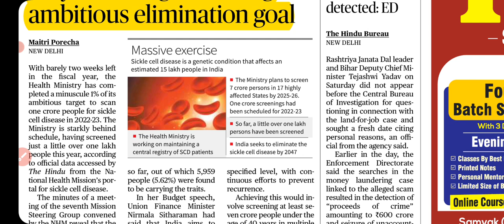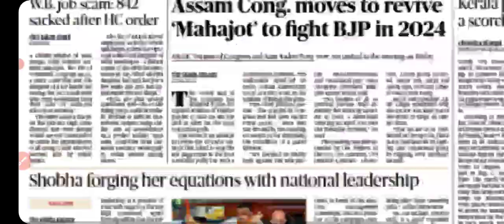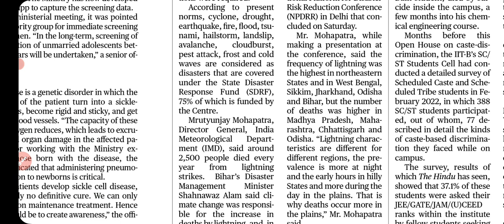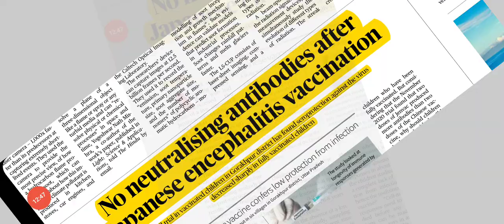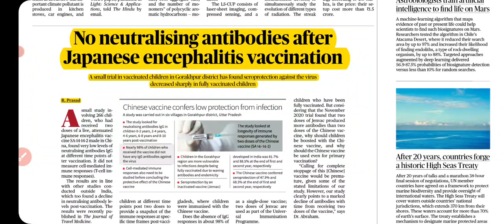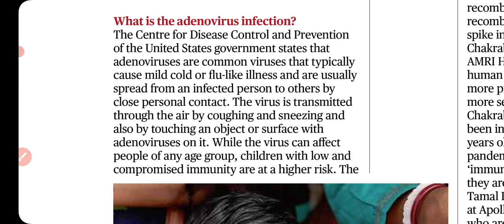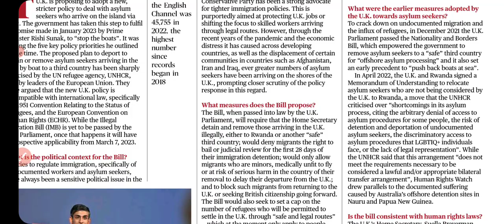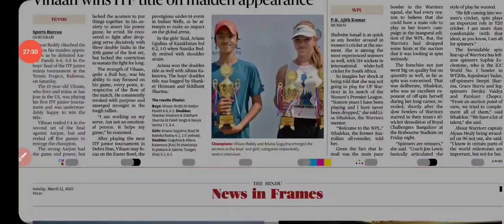12 March 2023 | The Hindu Newspaper Analysis | 12 March 2023 Current affairs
12March 2023 Current Affairs Today | February current affairs for UPSC | February the Hindu analysis